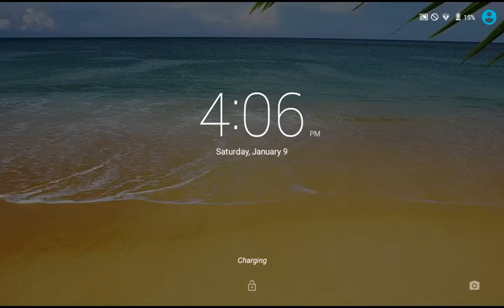Terriria - Day 3 - Boss Quest